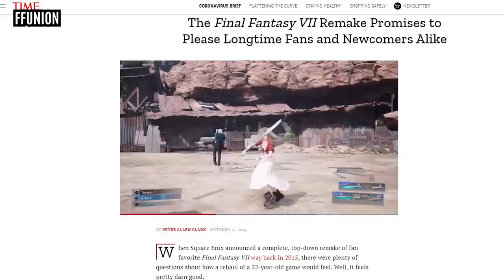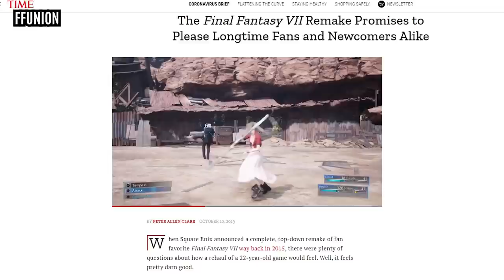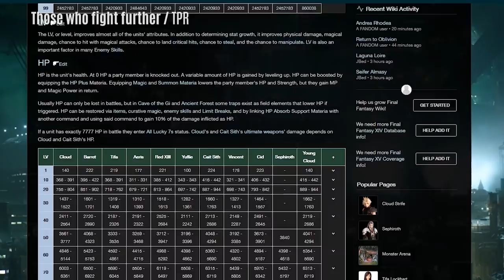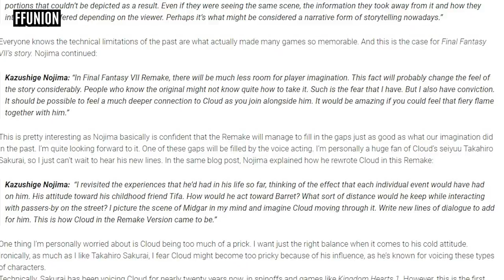Final Fantasy 7 Remake Review: The Ultimate, Most In-Depth Review EVER! (Revised)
We've been waiting such a long time for the Final Fantasy 7 Remake... but now the time has arrived.

Within this Final Fantasy 7 Remake review, we will be covering every major aspect of the game, from gameplay, through to structure, presentation and of course, a light-touch on the story to make sure everything remains spoiler-free.

There is footage throughout that may not have been shown. And for that reason the video contains light spoilers.

1. Final Fantasy 7 Review
2. Final Fantasy 7 Remake Gameplay Review
3. Final Fantasy 7 Remake Music Review
4. Final Fantasy 7 Remake Cloud
5. Final Fantasy 7 Remake Review No Spoilers
6. Final Fantasy 7 Remake Combat Review